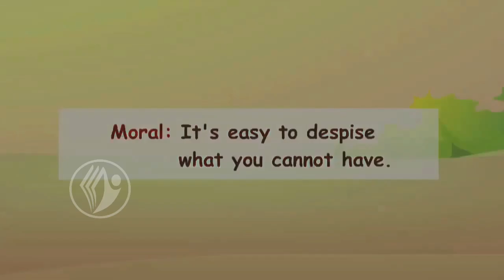MagicPearls LKG A FOX AND THE GRAPES